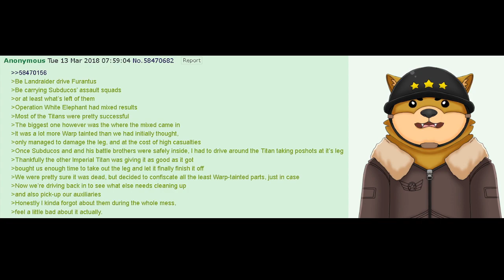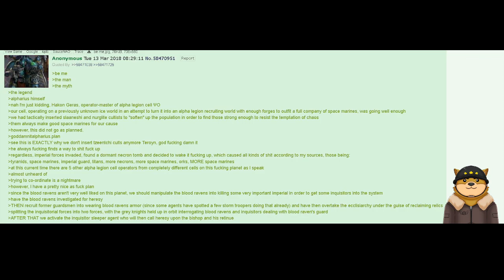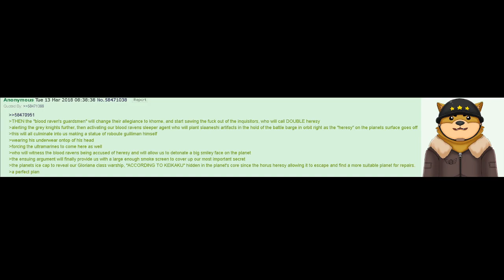40k The Cold Shoulder Sector Part 70